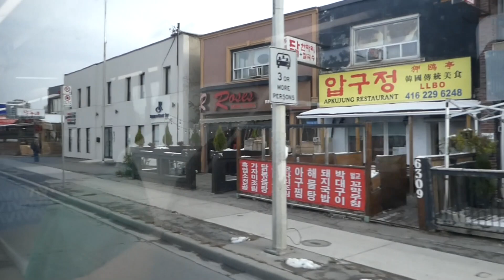York Region Viva Blue Bus Ride - Finch to Richmond Hill Centre 11/18/2022